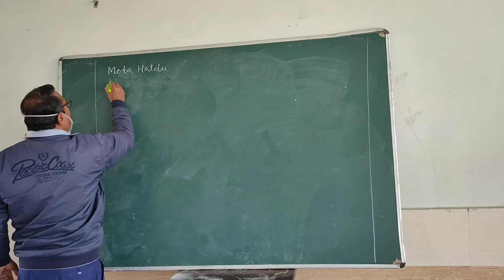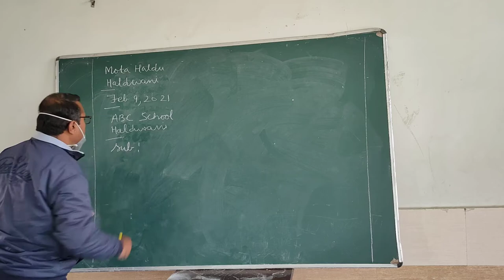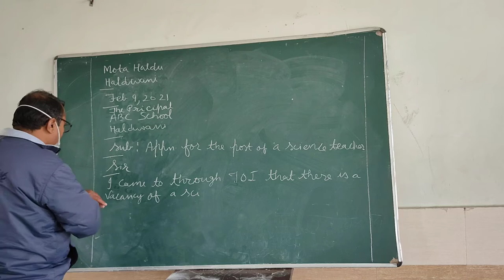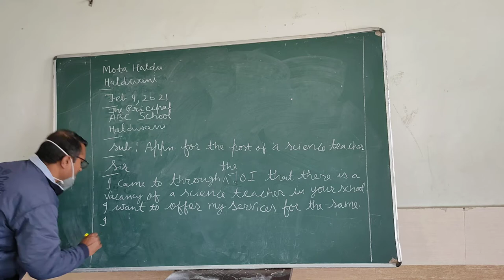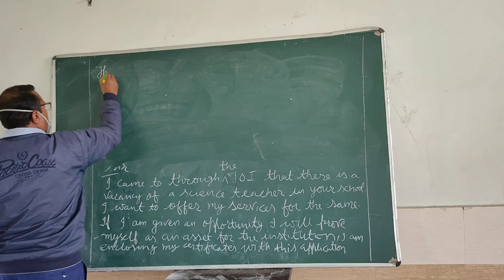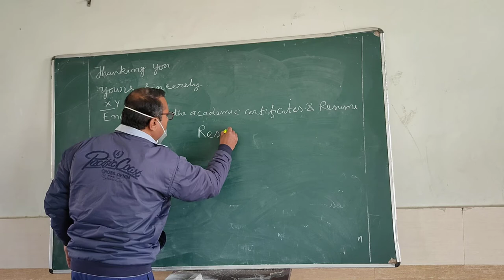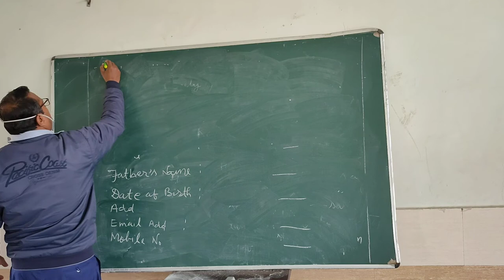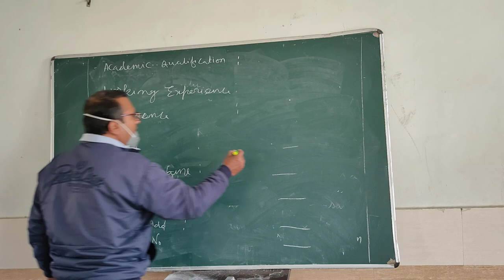Job Application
Format, Explanation, Example